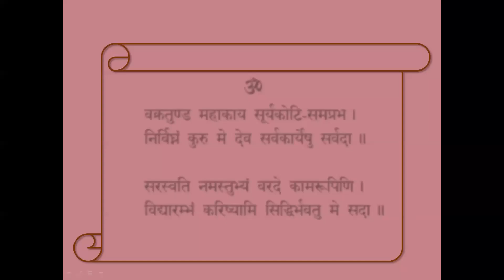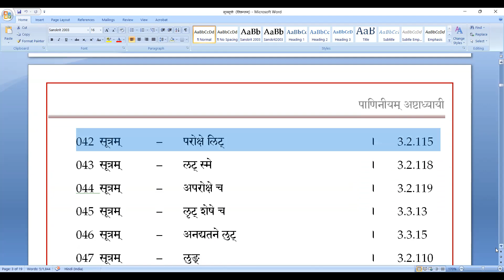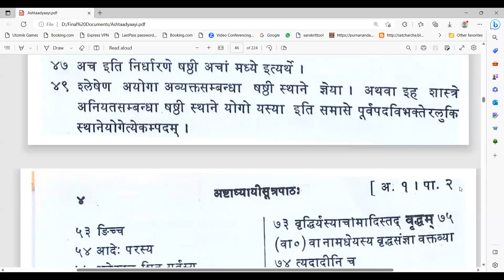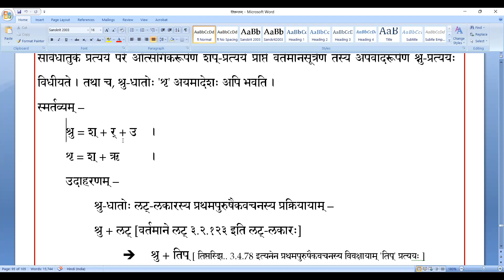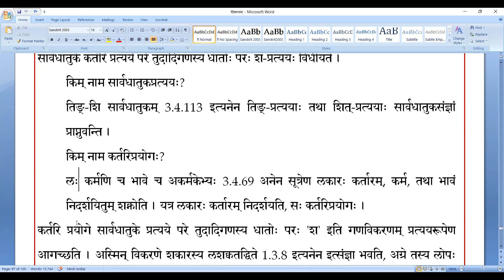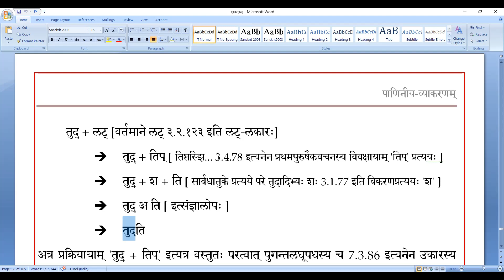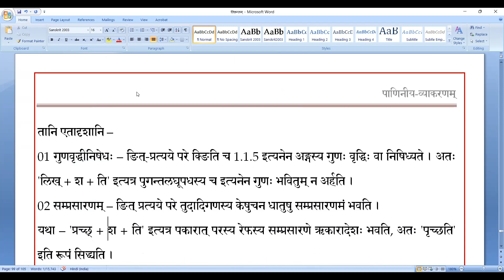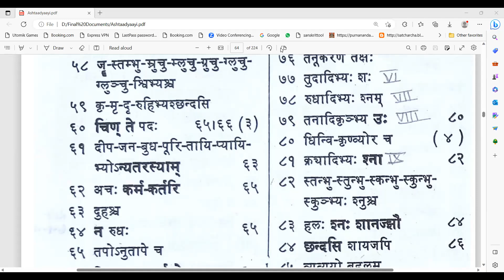025 Ashtadhyayi (Part 02)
078  सूत्रम्   –  स्वादिभ्यः श्नुः      ।  3.1.73
079  सूत्रम्   –  श्रुवः श्रृ च       ।  3.1.74
080  सूत्रम्   –  अक्षोऽन्यतरस्याम्     ।  3.1.75
081  सूत्रम्   –  तनूकरणे तक्षः      ।  3.1.76
082  सूत्रम्   –  तुदादिभ्यः शः      ।  3.1.77